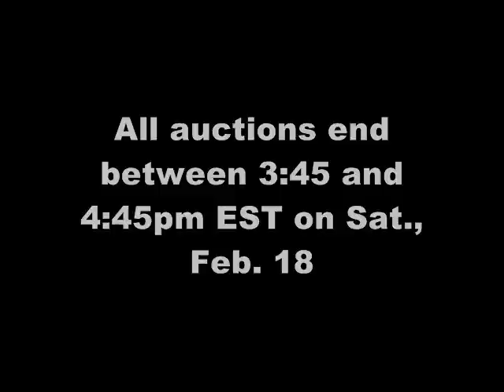Reaper Minis Auction (Ends Sat. 18th)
Auctions end Saturday, February 18, 2011 around 2:30 - 3:30 pm CST